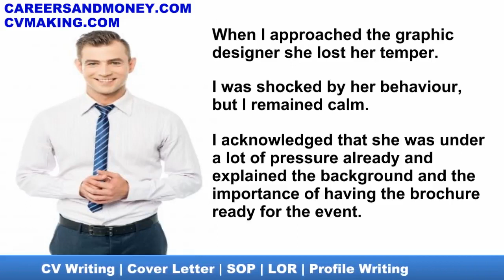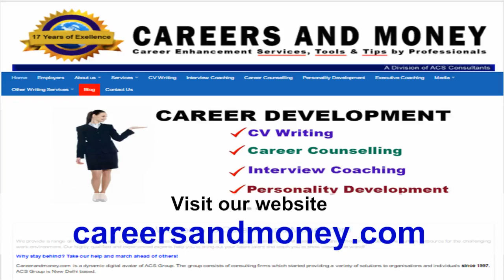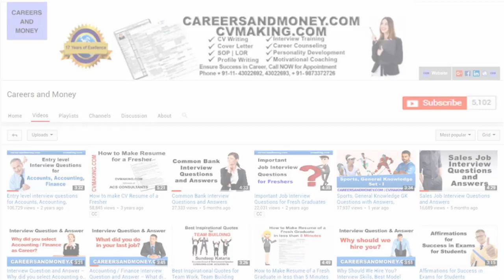How do you Resolve Conflict in your Office - Job Interview Question and Answer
For a detailed article “Job Interview Questions and Answers for Freshers”

• What are your hobbies? or What do you do in your spare time? Interview Question & Answer
• Model Interview Question and Answer for Accounting / Finance Job – What did you do in your last job?

Since 1997 CVMAKING.COM -- a division of ACS CONSULTANTS offers dedicated:

• Interview Coaching
• Career Counseling
• Executive Coaching
• Personality Development

ABOUT SUNDEEP KATARIA
Professionally he is a Management Consultant, Corporate Trainer, Motivational Speaker, Life Coach, Content Writer, Corporate Trainer & Author.

Sundeep Kataria is highly educated and professionally qualified - MBA, Post Graduate Diploma in International Trade from Indian Institute of Foreign Trade (one of the top 10 B Schools in India).
He has authored 4 books besides regularly writing many blogs and articles.

Image Credit:
FreeDigitalPhotos.net
Image courtesy of stockimages at FreeDigitalPhotos.net
Image courtesy of imagerymajestic at FreeDigitalPhotos.net